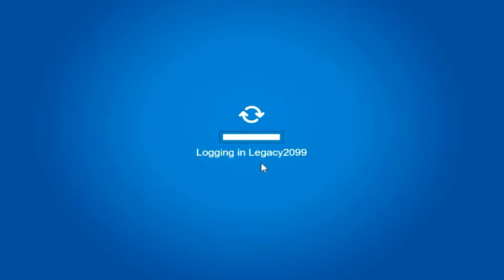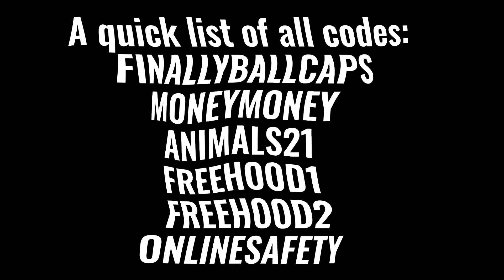April 2021 All Working Codes Update ~ Includes Ball Cap Code| Club Penguin Rewritten | Legacy